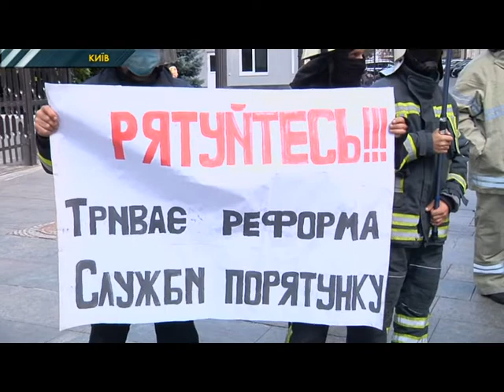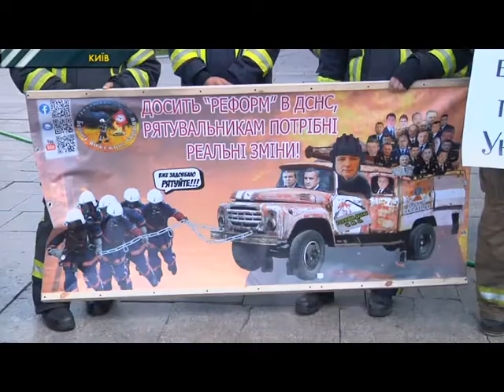Під офісом Президента рятувальники вимагали поліпшення умов праці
У День Рятувальника під офісом президента пожежні з різних регіонів України влаштували мітинг. Хочуть покращення умов праці. Головна скарга на системну корупцію керівництва.